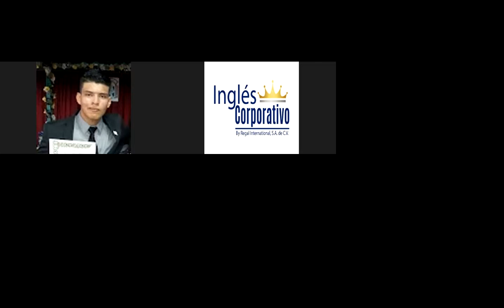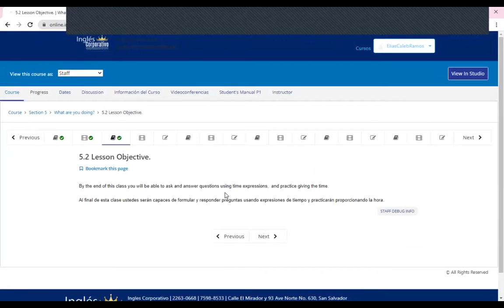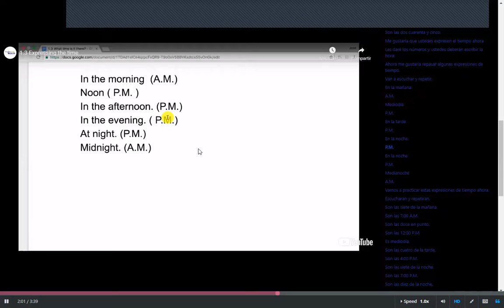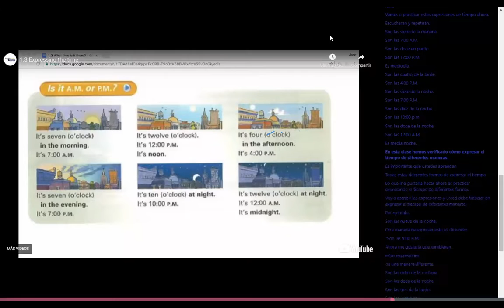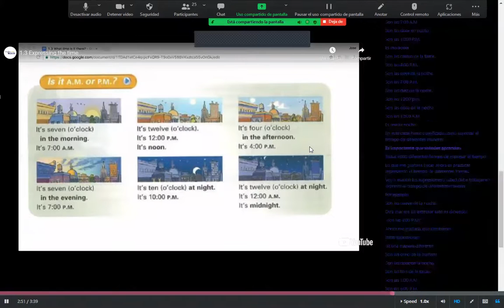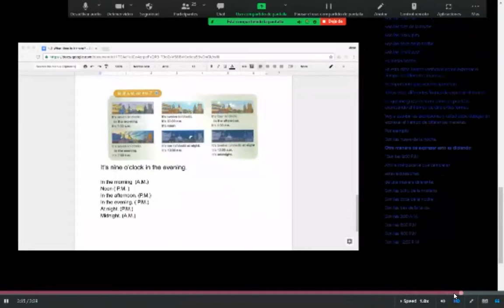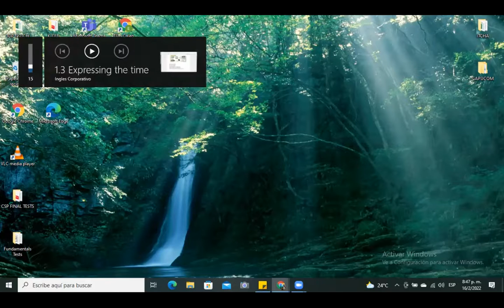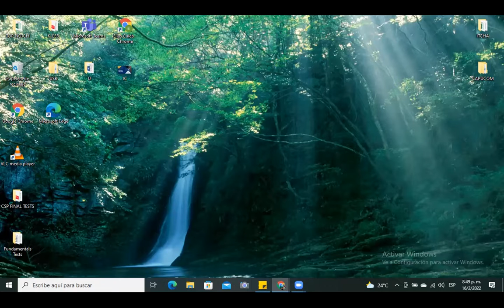Ingles Corporativo - Class #14 - Principiante 1 -Time Expressions